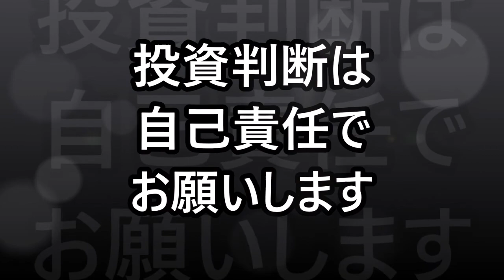リップル社の大型イベント「Swell 2021」 に向けXRP急騰なるか？ ビットコイン、テーパリング開始発表を受け乱高下 【金融・経済・世界情勢】2021年11月4日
米リップル社が毎年秋頃に開催する大型年次イベント「Ripple Swell 2021」の開幕まで1週間を切りました。開幕に向け、リップル（XRP）の価格は上昇なるか？
ビットコイン（BTC）は3日、米連邦準備制度理事会（FRB）が月額1200億ドルの債券購入の縮小、いわゆるテーパリングの計画を発表したことに反応し、不安定な値動きとなりました。
米議員ら、ビットコインの現物ETFも承認するようSEC委員長に要望。
ニューヨーク市長に選出された民主党のエリック・アダムス氏、ニューヨーク市を「ビットコインの中心地」にするつもりだと語った。
為替　ドル円
仮想通貨
ビットコイン（BTC）アルトコイン（altcoin）イーサリアム（ETH）リップル（XRP）ビットコインキャッシュ（BCH）ライトコイン（LTC）ネム（XEM）ステラルーメン（XLM）モナコイン（MONA）IOST　イーサリアムクラシック（ETC）リスク（LSK）エンジンコイン（ENJ）パレットトークン（PLT）オミセゴー（OMG）クアンタム（QTUM）